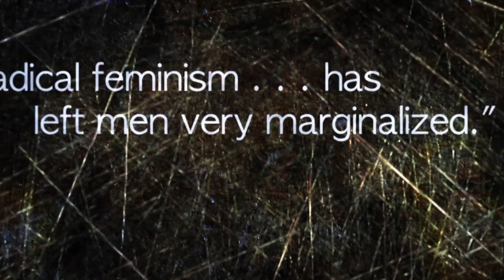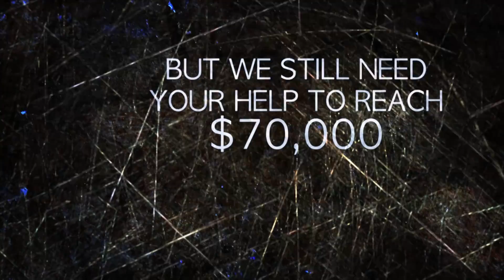Today's Vortex: The Judas Question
The “Judas Question” has resurfaced in Catholic circles.